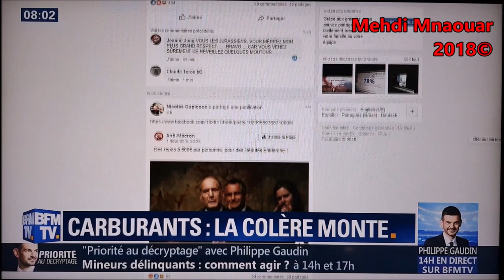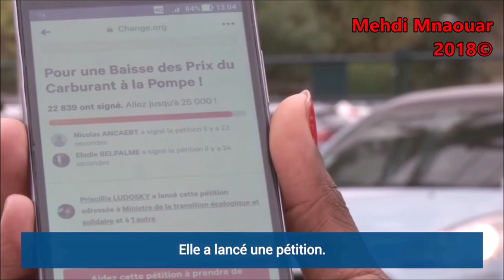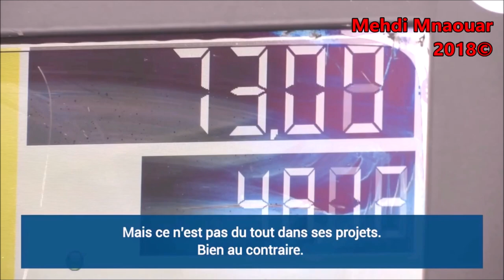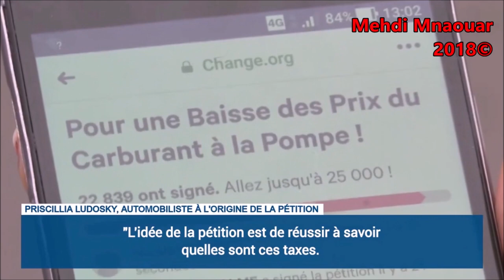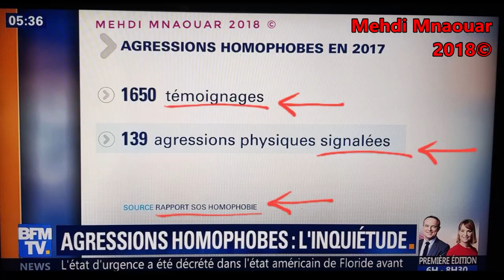GRÈVE3 🇫🇷 LE 17 SERVIRA DE PURGE SOUS FAUX MOTIFS ? (3) (03/11/18)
(03/11/18) : POURQUOI LA GRÈVE 🇫🇷 DU 17 NOVEMBRE SERVIRA DE PURGE SOUS FAUX MOTIFS ? (SUITE 3)

Après BenallaGate, pourquoi l'Oligarchie s'acharne à mettre la pression... PmaSansPère c'est fait en septembre, que veulent-ils encore de MACRON ?

RevenuUniversel avec la robotisation qui a remplacé les emplois humains, taxer les machines.

Déjà sans ça, supprimer la CAF et tous les organismes distributeurs, ainsi que toutes les aides existantes, nous permettrait d'avoir au moins 800€ chacun, en plus de nos revenus, avec 0€ de coût nouveau.

JeSuisSurVK (FB & YT CENSURENT)

PèreDebout (encore) pour Nael et Lila
✊SIGNEZ PARTAGEZ MA PÉTITION✊